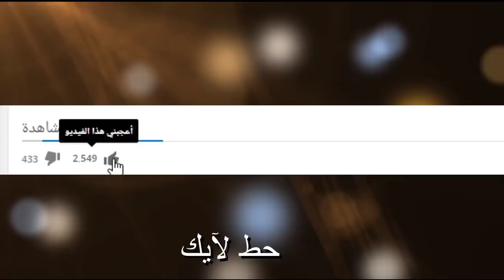قلتش فورت نايت ( قلتش تشرب الدرع والباندج باقل من ثانية ) الحق قبل ما يتقفل !! FORTNITE GLITCH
لاتنسون اللأيگ ❤
لاتنسون الأشتراگ ❤

🔥[ PS4 ID حسابي في السوني ]🔥:
 Yazeedd007

Fortnite قلتش تشرب الدرع والباندج بثانية وحدة!!!

فورت نايت باتل رويال (قلتش):كيف تشتري اي سكن تبيه مجانا 😱 (القلتش محذوف)

قلتش دم ودرع لا نهائي في فورت نايت! | كيف كذا ؟ | !! fortnite wtf glitch

فورت نايت اقوى قلتش تشوفة ب حياتك دم و درع لانهائي ! 😱

قلتش تشتري الشخصيه مجانا ! فورت نايت - fortnite

خدعة قلتش الزون فورت نايت

فورت نايت باتل رويال (قلتش): كيف تشتري اي شي تبيه! اسهل قلتش ممكن تشوفه😱 (الحق قبل الحذف)

فورت نايت | قلتش كيف تشرب الدرع وكل شي في ثانيه!! (الححق)🔥🔥

قلتش تشرب الدرع والباندج بثانيه وحده؟😲 فورت نايت

فورت نايت باتل رويال(قلتش):كيف تشتري اي شيء تبيه مجاناً😱(القلتش محذوف)

فورت نايت ll Fortnite قلتش تشتري جميع السكنات مجانا ( كلاب_المشاهدات )🔥😔

فورتنايت- تجيب شنطه مجانية هداية من الشركة و كل السكنات والرقصات الجديده !!!

فورت نايت ll Fortnite شرح كيف تجيب مضله الثلج🔥😨 { جديد/لحالك☠🤙} جللللد وحماااس 😍💪

فورت نايت - قلتش تغيير السكن من وسط القيم ! 😱 (لقطات مجنونة)

فورت نايت - قلتش كيف تشتري طور الزومبي والسكنات مجانا ببلاش لحقق قبل التقفيل

Fortnite | أجنبي علمني قلتش الطيران في فورتنايت

Fortnite ll🤙🏽 ديسبرادو في فورت نايت!!! قلتش قوي ونذلل😂💔!!! والله جلدهم الجلااادد

فورت نايت| قلتش كيف تجيب فلوس فورت نايت و جميع السكنات الجديدة وطور الزومبي (الحقووو🔥)

قلتش لعبة فورت نايت !! ( كيف تشتري كل شي باللعبة ببلاش+ السكنات و الأغراض مجانا!!) الحقق!!!

قلتش فورت نايت | Fortnite كيف تجيب لبس ابو 5 دولار + شنطه مجانا !!

10 اشياء ونصايح عن طور الباتل رويال بلعبة فورت نايت